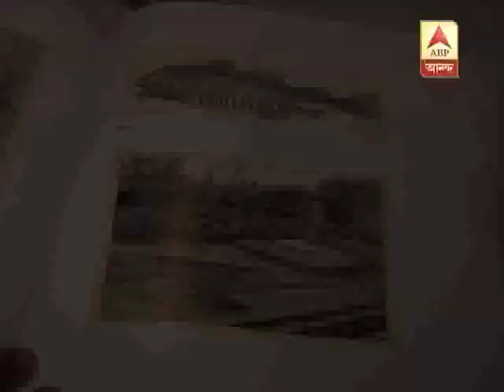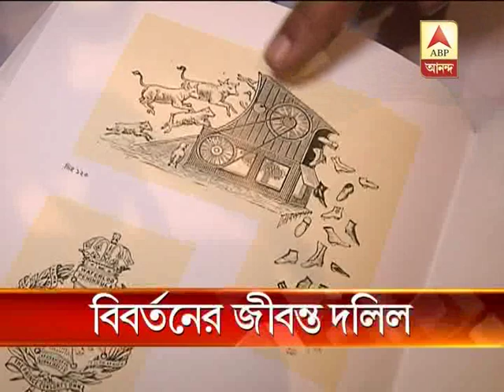Asit Paul's new book on Priya Gopal Das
Asit Paul's new book on artist Priya Gopal Das